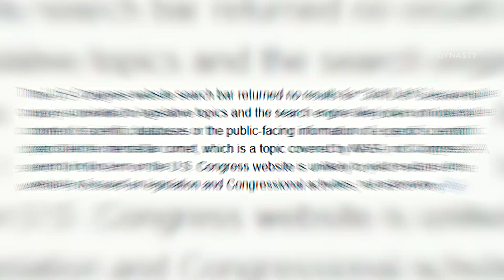NASA’s Hidden 3I/ATLAS Data Reached Congress — Scientists Are Speechless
NASA’s hidden 3I/ATLAS data has finally reached Congress and what scientists found left them speechless.
In this video, we uncover the shocking details behind the mysterious interstellar object known as 3I/ATLAS a body that behaves nothing like any comet ever observed. From unusual heat signatures to impossible trajectory shifts, new data has forced NASA and lawmakers into quiet emergency briefings.

What exactly is 3I/ATLAS? Why are scientists struggling to explain its movements?
And could this discovery rewrite everything we thought we knew about space, life, and intelligent design in the universe?